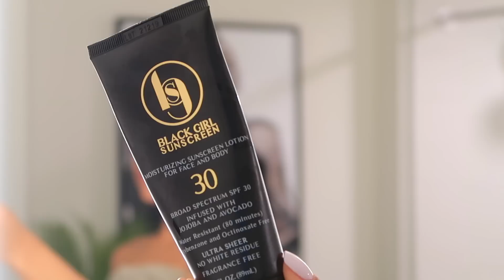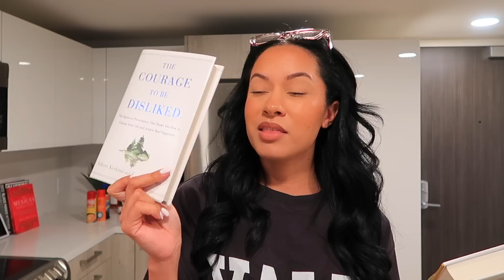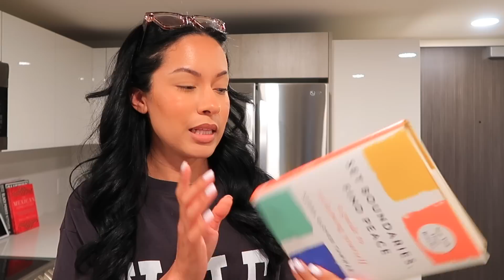6AM productive morning: pilates, trader joes, grwm, errands, work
polka dot pjs
dermalogica cleanser
cetaphil moisturizer
black girl sunscreen
print sports bra
slouchy socks
curling iron
yale tee